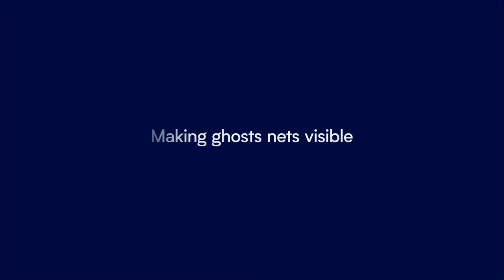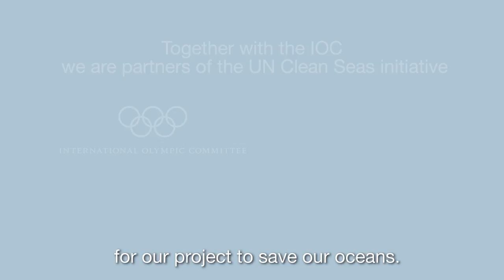Good Net Project - FIVB x Ghost Fishing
The FIVB and charity association Ghost Fishing have launched Good Net, a sustainable initiative to remove ghost nets from the sea and transform them into volleyball nets.

Wherever you are in the world, you can join the team and play your part in cleaning up our oceans. And make a positive impact on marine life around the world. ✨🌎✨